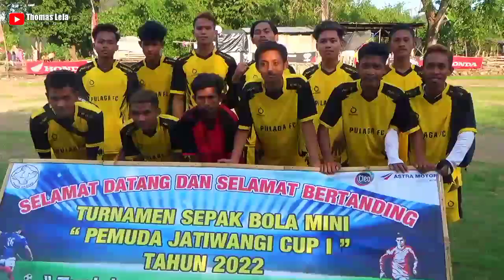Tanjung Uneted FC vs Pulaga FC || Tik Tak Ala Barcelona & Komentator Terviral Se Kota/Kab Bima.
Di Laga Kali Ini Berkali Kali Pulaga FC Menyerang & Ingin Membobol Gawang Tanjung Uneted FC Selalu Gagal & Serangan Balik Dari Tanjung Uneted FC Selalu Membuahkan Hasil,Alhasil Di Menit Terakhir Skor Menjadi 3 - 0